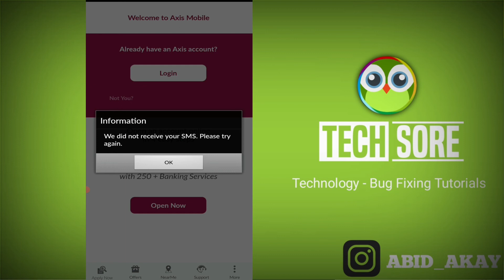Fix Axis bank || We did not receive your SMS. Please try again Problem Solved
Send Me Screenshots Of Your Problem in instagram👇

Talk soon,
Abid Akay